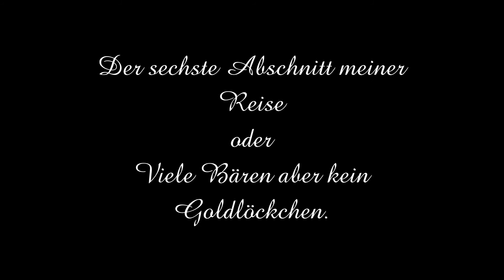05. Botengang Teil 6 / Nicht ablenken lassen! Oh, Spuren im Schnee.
Mein fünfter Botengang, der sechste von sieben Teilen, für die Wachen der Wege.

Ich reise quer durch Mittelerde, um Botengänge zu erledigen und ihr könnt mich auf diesen Reisen gerne begleiten.
Und damit es nicht zu leicht wird, werde ich auf LV 15 bleiben.